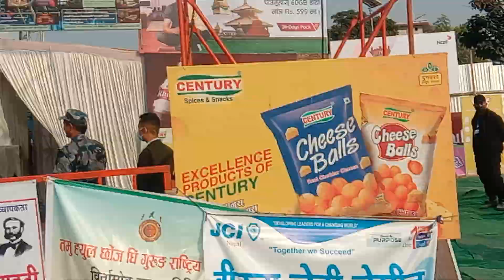यसरी गरियो बिर्तामोडमा गणेशको प्रतिमासहित सभामुख र उपसभामुखलाई सम्मान। एक जिल्लाका दुवै।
सम्मान।